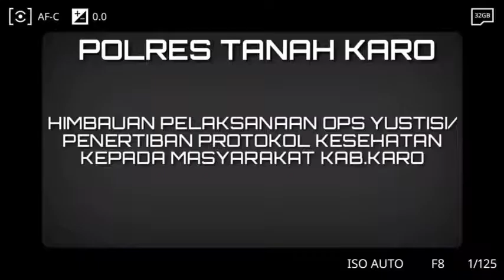Ops Yustisi Polres Tanah Karo